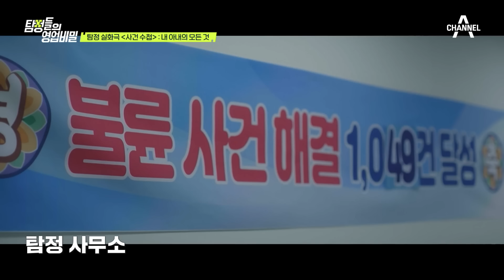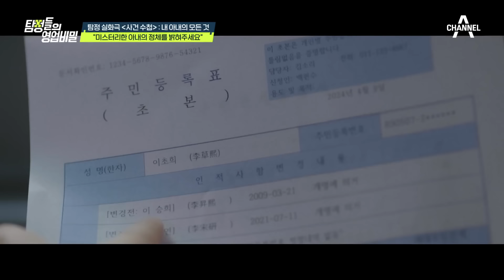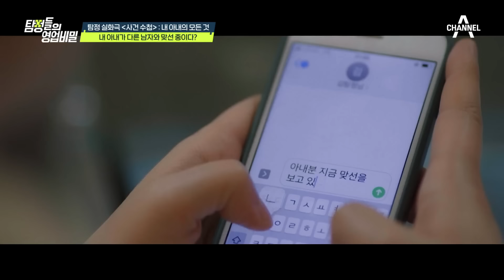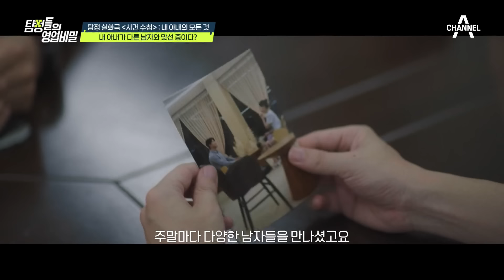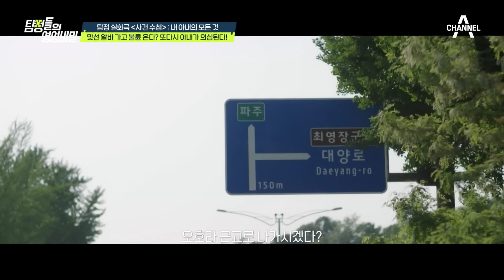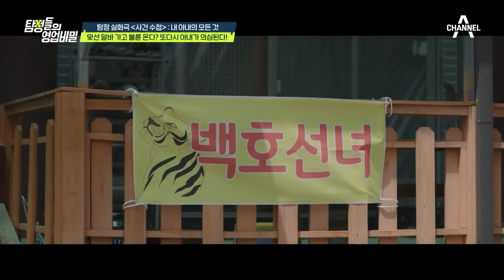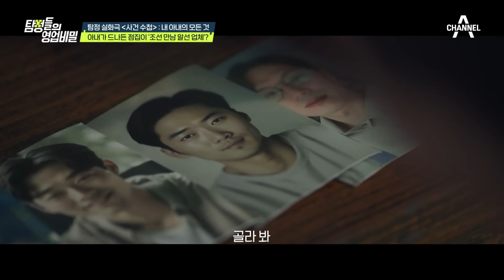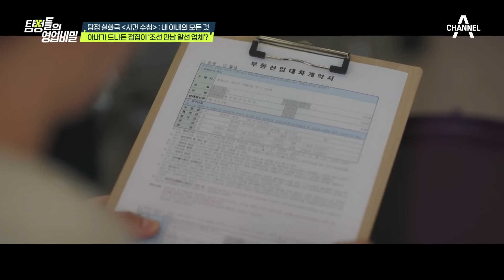[밥친구] 결혼정보 회사에서 만난 완벽한 아내 😙 그런데.. 개명도 2번, 주기적으로 맞선도 나간다?! | 탐정들의 영업비밀 14회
🍯몰아볼 클립 ▶ [탐정들의 영업비밀] 14 회

00:00 아내가 개명했다?!
07:36 혼후조사 시작🤔
14:19 내 아내가 프로 맞선러?
23:35 남자 직원이 수상해요 ㅠㅠ
34:38 수상한 무당의 정체
40:05 부부의 끝은?